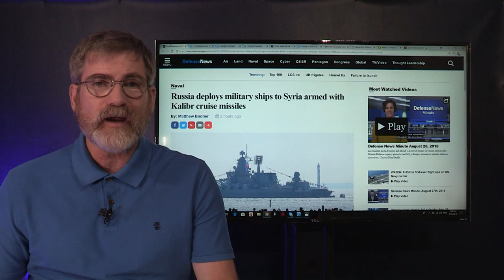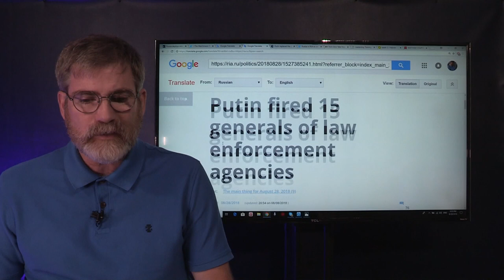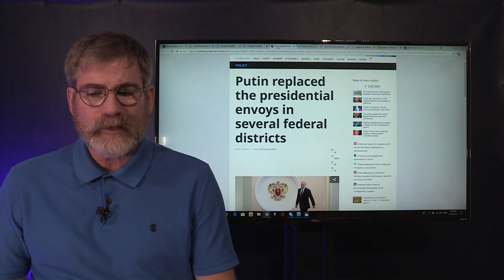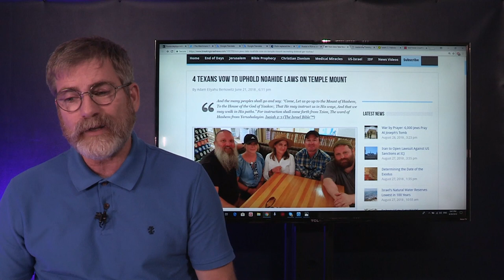Putin Heads Off Coup Amid Syrian Crisis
President Putin seems to head off his own crisis back home as he prepares for possible military confrontation with Western Allies is shoring up President Assad of Syria. RIA Navosti has reported in Russian media that President Putin fired and replaced 15  of Presidential Envoys across Russia. No official explanation has been given